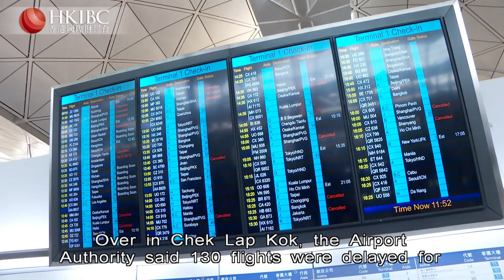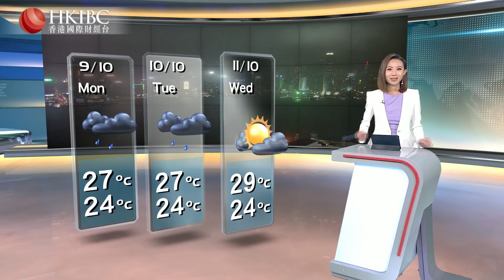HKIBC Main News | October 8, 2023 (Sun)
On HKIBC News with Chloe Feng

- Observatory issues number 9 as Typhoon Koinu brings heavy rain and strong winds to Hong Kong
- Israel launches retaliatory airstrikes in Gaza, as the death toll mounts quickly in its latest conflict with Palestinian militants
- Tsang Yee-ting fails to land a medal in karate, but Hong Kong still finish with their best-ever performance in the Asian Games